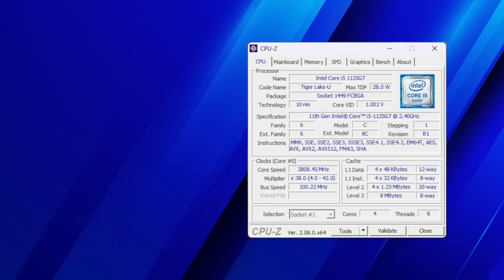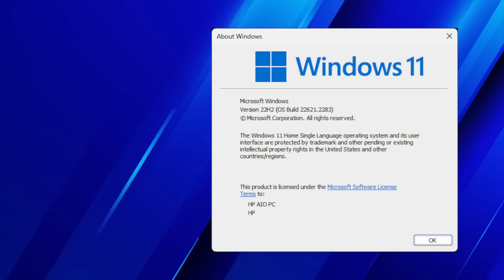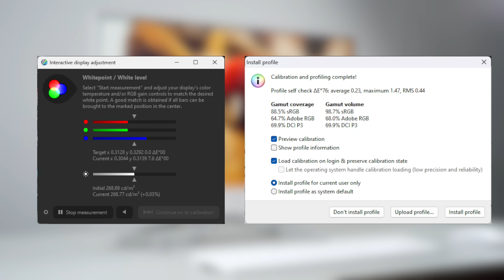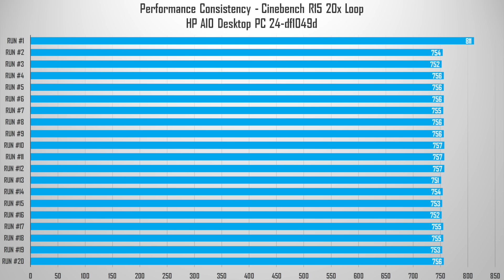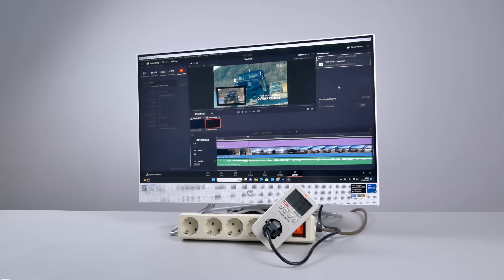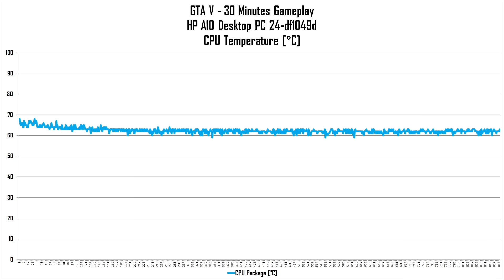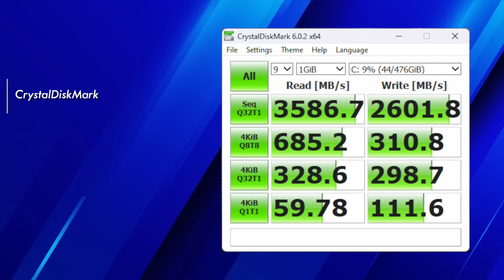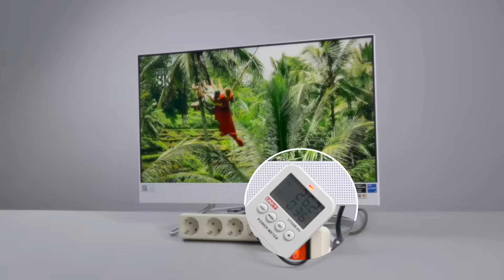PC Desktop Hemat Listrik dan Anti Ribet! Review HP AIO Desktop PC 24-df1049d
PC Desktop yang satu ini mampu menjawab berbagai permasalahan yang sering dijumpai saat ingin membeli sebuah PC Desktop sederhana untuk di rumah, atau di kantor. Menggunakan prosesor Intel Core i5-1135G7 dan RAM 8 GB membuatnya terasa pas untuk kegiatan belajar dan perkantoran. Setup yang simpel dan hemat listrik membuatnya menjadi salah satu pilihan menarik jika ingin membeli PC Desktop tanpa ribet.

Script dan Pengujian: Rifqi S
Host: Dedy Irvan
Editor: Irwan

Timestamp:
00:00 Pembukaan
00:43 HP All-in-One 24-df1049d
01:48 Spesifikasi
03:20 Desain
03:55 Layar
04:41 Kamera & mikrofon
05:13 Audio
05:27 Konektor & tombol
05:48 Sistem pendingin
05:52 Uji performa sintetis
06:26 Uji aplikasi
07:33 Uji gaming & Suhu kerja
08:41 Konsumsi daya
09:57 Uji media penyimpanan
10:12 Harga, bonus & garansi
10:30 Hal yang perlu diperhatikan
11:13 POin menarik
12:14 Kesimpulan & penutup